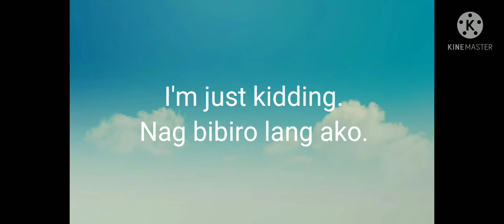English Tagalog Translation